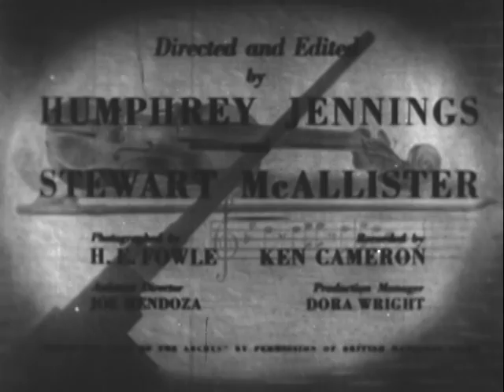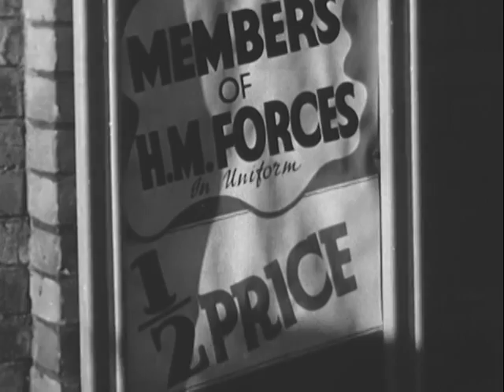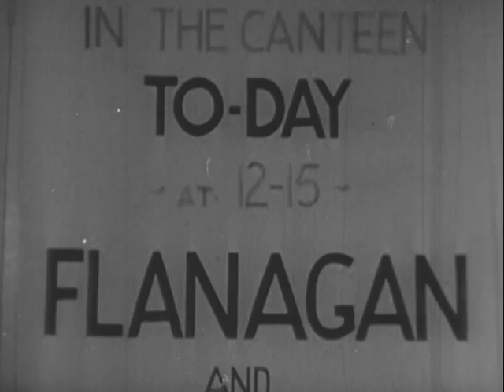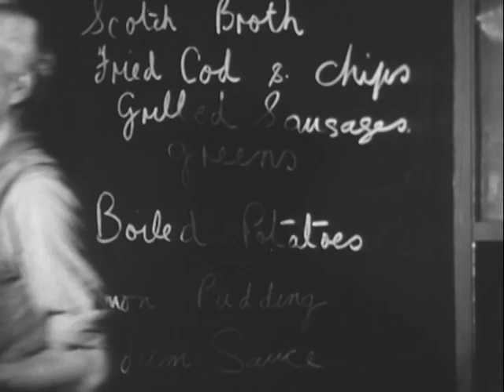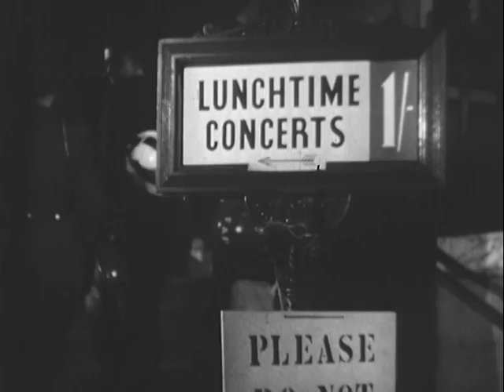Listen to Britain (1942)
LISTEN TO BRITAIN

Office for Emergency Management. Office of War Information. Overseas Operations Branch. New York Office. News and Features Bureau. (12/17/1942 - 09/15/1945)

ARC Identifier 38651 / Local Identifier 208.18 . Consists of miscellaneous British scenes and sounds that illustrate her wartime activities. These scenes and sounds include singing by women ambulance drivers and by service men at a canteen, war production at factories, lunchtime symphony concerts, and airplane detection units at work.